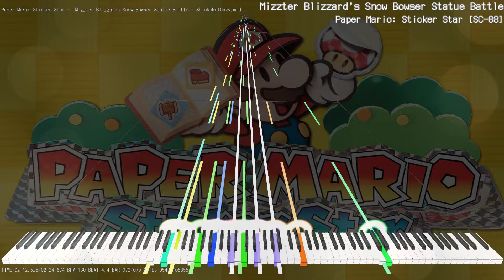【MIDI DL】 「Mizzter Blizzard's Snow Bowser Statue Battle」Paper Mario: Sticker Star | SC-88 MIDI Cover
This is a cover of "Mizzter Blizzard's Snow Bowser Statue Battle", from Paper Mario: Sticker Star in MIDI Form. It is played with an SC-88 sound module. Hope you enjoy!

Commissioned by Pieordie1. Thank you for your business!
(Commissions are closed for now, its been a busy year.)